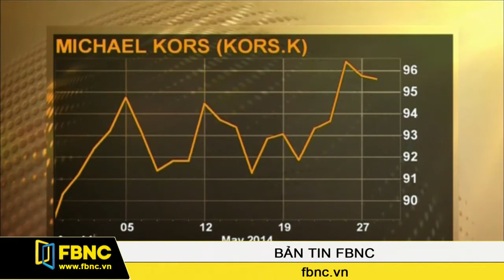Thời tiết xấu đầu năm không ảnh hưởng tới Michael Kors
Hãng thời trang Michael Kors vừa công bố lợi nhuận quý 1 tăng mạnh gần 60% so với cùng kỳ năm ngoái, nối tiếp mùa bội thu cuối năm 2013.